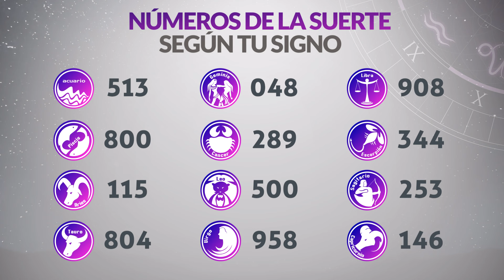Resultado de CAFETERITO TARDE del Martes 5 de Marzo de 2024 CHANCE 🍀😱💰🚨🔥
Resultado de Cafeterito Tarde Martes 5 de Marzo de 2024
Resultado de Cafeterito Tarde cinco de marzo
Ultimo resultado de sorteo de Cafeterito Tarde
CHANCE Cafeterito
cafeterito tarde
cafeterito tarde
loteria cafeterito
invierte
resultados gana
loterias gana